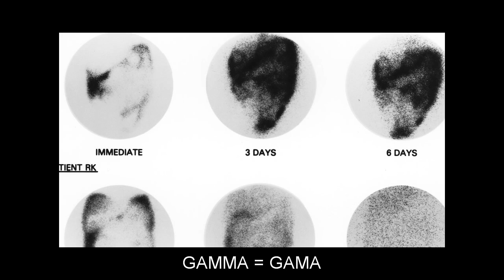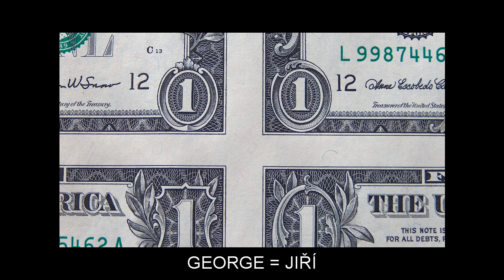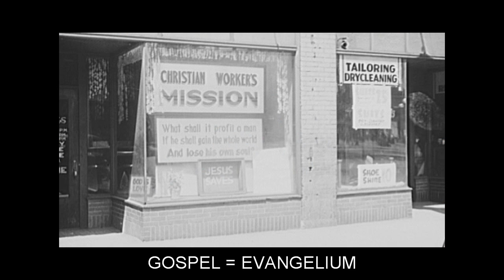"G" Video Flashcards: Level 1 - Anglický for Czech Speakers.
Vocabulary words included: GALLERY=GALERIE; GAME=HRA; GAMMA=GAMA; GARDEN=ZAHRADA; GARLIC=ČESNEK; GARTER=PODVAZEK; GAS=PLYN; GASOLINE=BENZÍN; GATE=VRATA; GENE=GEN; GENERATION=GENERACE; GENETIC=GENETICKÝ; GENUINE=OPRAVDOVÝ; GEOGRAPHY=ZEMĚPIS; GEOLOGY=GEOLOGIE; GEOMETRY=GEOMETRIE; GEORGE=JIŘÍ; GERMANY=NĚMECKO; GEYSER=GEJZÍR; GIFT=DAR; GIRL=DÍVKA; GLASS=SKLO; GLOVE=RUKAVICE; GLUE=LEPIDLO; GOAT=KOZA; GOD=BŮH; GOLD=ZLATO; GOOD=DOBRÝ; GOOSE=HUSA; GOSPEL=EVANGELIUM; GRAMMAR=GRAMATIKA; GRAPH=GRAF; GRASS=TRÁVA; GREECE=ŘECKO; GREEN=ZELENÝ; GREETING=POZDRAV; GROUP=SKUPINA; GUEST=HOST; GUITAR=KYTARA; GUNPOWDER=STŘELNÝ PRACH